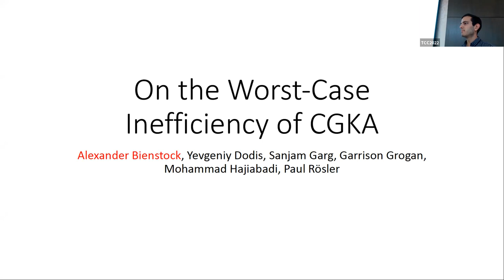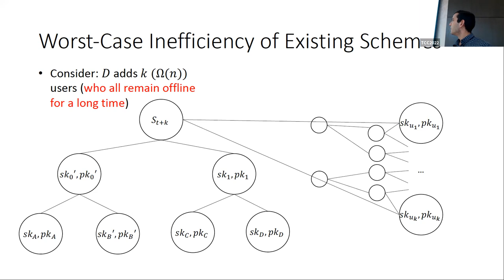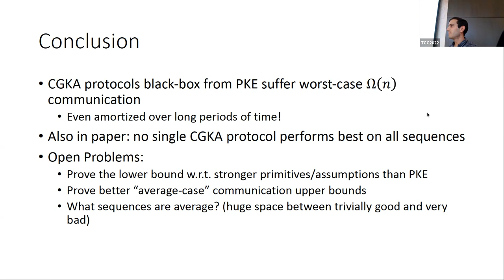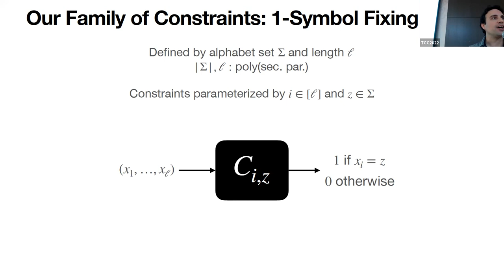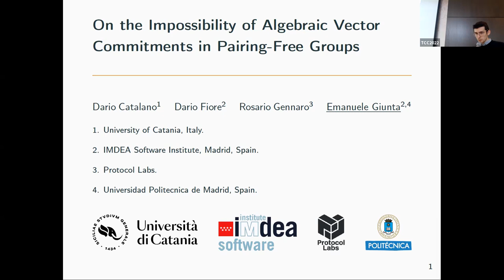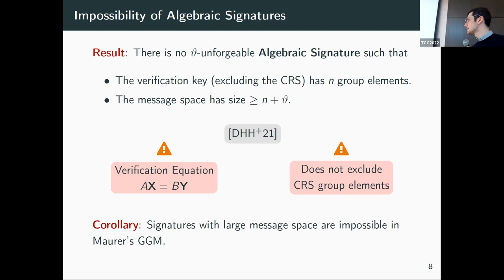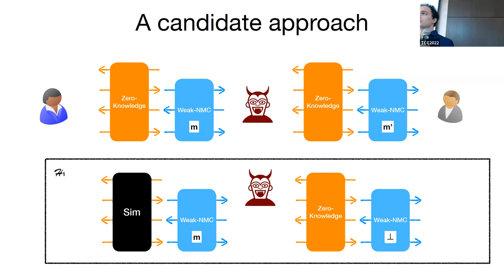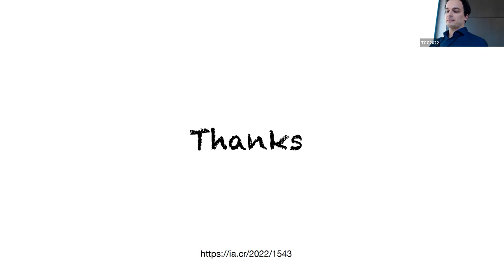TCC 2022 session on Protocols Key Agreement and Commitments